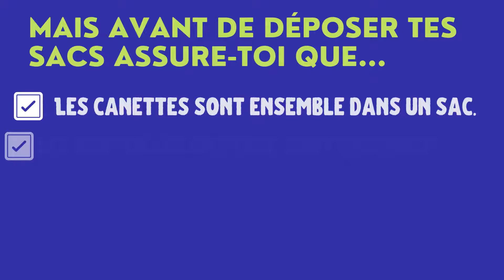La Boîte à Oscar